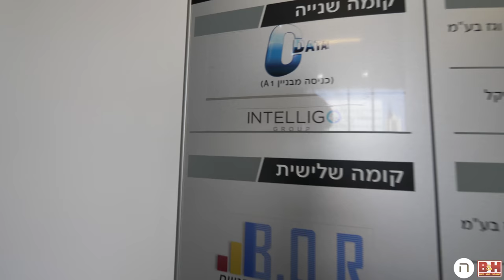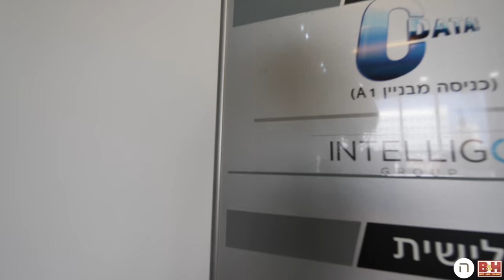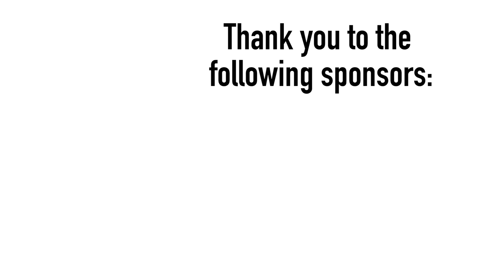One Led the The Engineering at Yelp, the Other Worked on the FB IPO! #198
Approaching episode 200!

This was a very cool day! Started it with my boy Nir Zavaro talking marketing, blockchain, and all the other fun stuff. Then, the awesome Saket Agarwal. Tell me you don't love this guy after you watch that interview. And this time, he came bearing gifts, but you already knew that...

Then one of the craziest interviews ever! I met with Alex Oppenheimer and Michael Stoppelman. Michael led engineering at Yelp!!! Ad Alex is not even 30 and what he has done in his career is equally insane. Totally wild duo!

Then I met with Tommy Bar Av and a cool company called Miggo but those meetings were too busy so I could not turn on the camera.

Was an insane day full of brilliance. Watch. I promise you will learn something!